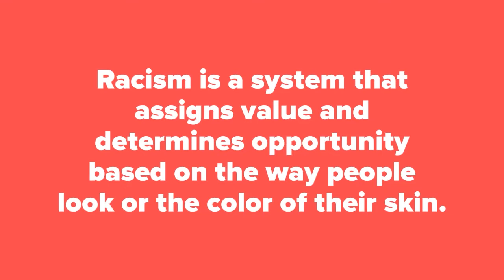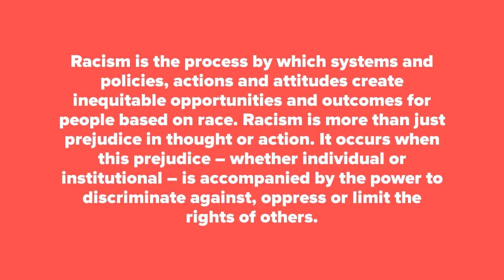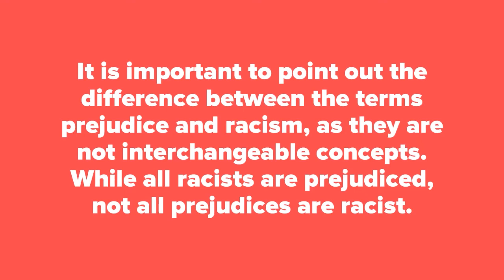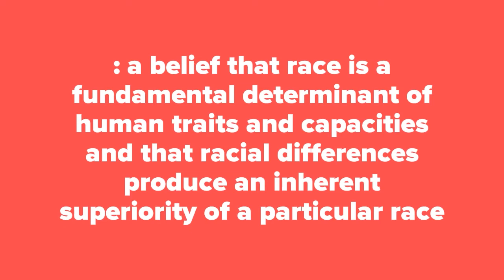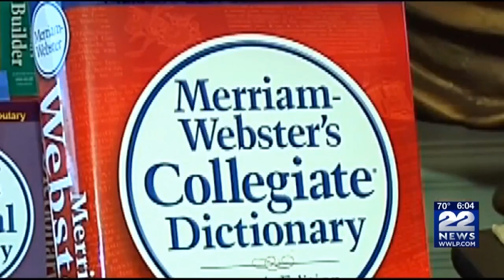(ENG) What is racism?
Seems like everyone has a different and constantly changing opinion?